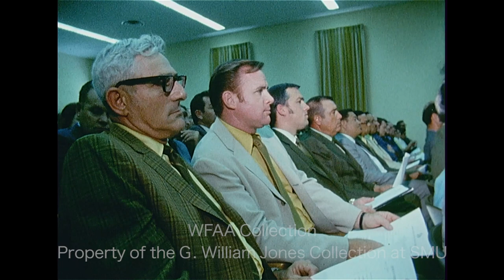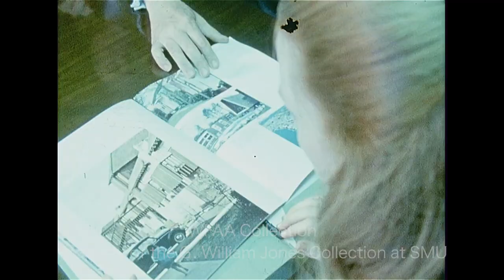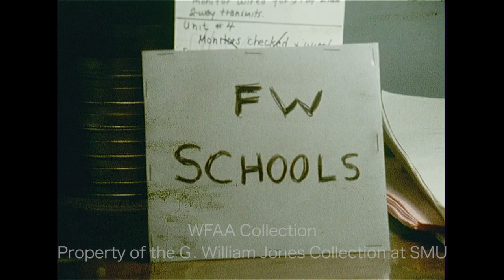WFAA - June 5 - 9, 1971 A Part 2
00:00 - (June 9, 1971) Jewel Howard, president of the Classroom Teachers of Dallas (CTD) is asked if she thinks the teacher salary and benefit increases approved the previous year by the school board will actually be part of the new budget; Malcolm Landess reporting.

0:41, 7:43 - (June 9, 1971) The United Methodist Central Texas Conference convenes in Fort Worth; speaking to reporters, Rev. J. W. Sprinkle, chairman of the Conference’s World Service and Finance Committee, talks about the heated disagreement with Jomo Tarik (né James Stein), assistant coordinator of the South Central Jurisdiction of the Black Methodists for Church Renewal (BMCR), who had pressed for funding for Black communities; additional silent shots of the meeting, which includes footage of Tarik (white dashiki, sunglasses) and another man leaving – Tarik exchanges a brief word with Rev. George Brewer, chairman of the Dallas branch of BMCR; standing next to Sprinkle, another man says that he believes that people will generously give money to needy causes.

1:34 - (June 9, 1971) Marina Macconi, a 10-year-old girl from Reggello, Italy, is recovering at Children’s Medical Center in Dallas after heart surgery; she is visited by Nello Santin, player for the Lanerossi Vicenza soccer team, which is in town to play the Dallas Tornado; various shots of Santin visiting Macconi in the hospital and signing a pennant for her (Silent).

2:36, 10:59, 14:59 - (June 9, 1971) A ceremony is held to celebrate the first office building under construction in the proposed Griffin Square development in downtown Dallas, a 9-story building to be called 555 Griffin Square (no other buildings were ever constructed); in an interview, Joe Maberry, general manager of the project, describes the building and the project timeline; additional silent footage of the groundbreaking ceremony in which 5 Dallas mayors participate (James R. Temple, Wallace Savage, Carie Welch – a former Mayor Pro Tem standing in for U.S. Rep. Earle Cabell – J. Erik Jonsson, and current mayor Wes Wise); additional silent footage of drawings and models of the building; Arthur N. Levien, a director of the New York firm Arlen Realty which is part-owner of the property, discusses the project; Judi Hanna reporting.

4:02, 11:41, 17:28 - Brief shot of a speaker at an event (Silent); at a press conference, a man says that his organization is working to make available to minority groups true equal employment opportunities; additional silent footage of the interview; the man goes on to discuss recent legislative action regarding the Manpower Act.

5:10 - The National Hot Rod Association (NHRA) Springnationals is set to begin at the Dallas International Motor Speedway; various shots of drag racer Paul Aray inspecting his “Illusion” Ford Maverick “funny car” in a parking lot; additional footage of the “California Charger” dragster belonging to Rick Ramsey and shots of a model wearing trousers and a hat emblazoned with the Coca-Cola logo easing herself down into the car and behind the wheel (Silent).

6:20, 12:03 - Evelyn Pappas, president of the Women’s Council of the National Association of Real Estate Boards, says that there is no need for real estate ads and signs to state “No Discrimination,” as it is something that is inherently understood, and such signs may be considered offensive – she says that there is no problem with racial discrimination and fair housing in her state (California); additional silent footage of Pappas being presented with a bouquet of yellow roses; Pappas is in Dallas for the Texas Association of Realtors convention; Jerry Taff reporting.

8:53, 12:36 - (June 9, 1971) Arlington Mayor Tom Vandergriff holds a press conference to announce that the Seven Seas Marine Park in Arlington will not open as scheduled in August (Silent); he explains the delays, citing labor strikes and inclement weather.

9:25, 13:37 - John Agee, president of the Communications Workers of America (CWA) Local 6215, is interviewed (Silent); he says he wholeheartedly backs a nationwide general strike if demands for increased wages and benefits are not met; Rosser McDonald reporting.

9:57 - (June 9, 1971) A meeting of the Dallas School Board is underway, wherein it is decided that anyone who wants to protest the board or administration at a meeting must give the board prior notice (Silent).

15:49 - A man inspects several model rockets at Fair Park in Dallas; another man talks into a radio and then a rocket is fired into the air (Silent).

16:36 - (June 9, 1971) A report on the upcoming meeting of the Fort Worth School Board wherein the board will consider establishing a human relations resource committee which would consist of members from different minority groups who would act as advisors to the administration; the meeting will also consider establishing an evaluation of principals by teachers; Jerry Park reporting.